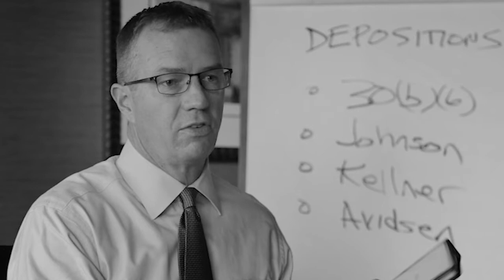Matt Samuel | At Fish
Fish principal Matt Samuel talks about his 20 years at Fish and how Fish staffs cases with attorneys from all over the country to make sure the attorney with the right technical background is engaged on the case.